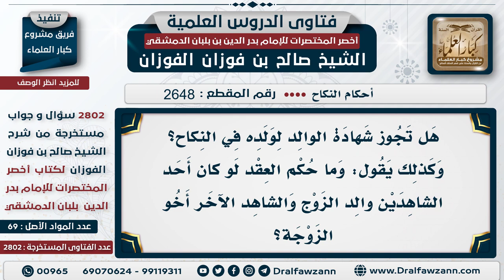2648 2802 هل تقبل شهادة الوالد لولده؟ الشيخ صالح الفوزان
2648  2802 هل تقبل شهادة الوالد لولده؟   الشيخ صالح الفوزان
السيرة الذاتية :
للاشتراك في قناة الشيخ صالح الفوزان
لمشاهدة حلقات فتاوى على الهواء كاملة

للاستفسار والإقتراحات والدعم
رئيس الفريق
لمشروع كبار العلماء